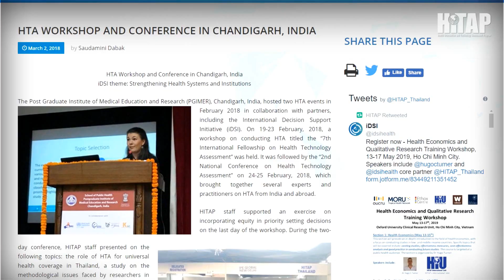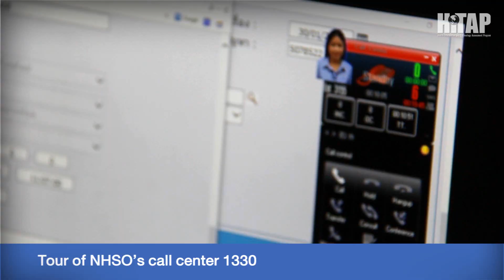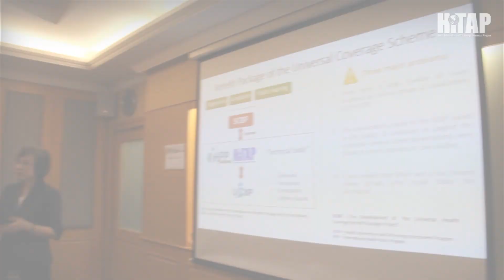Foster UHC together: Thailand and India collaboration